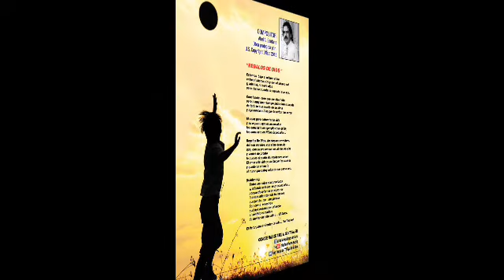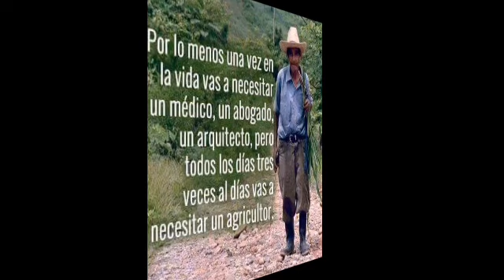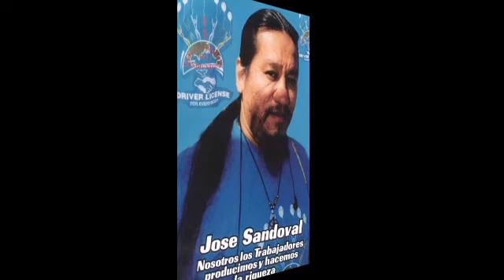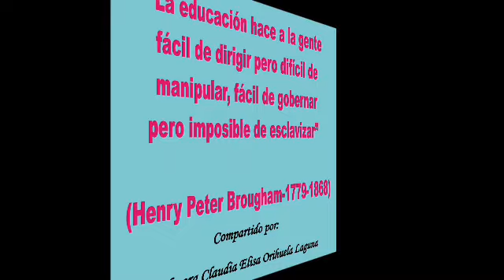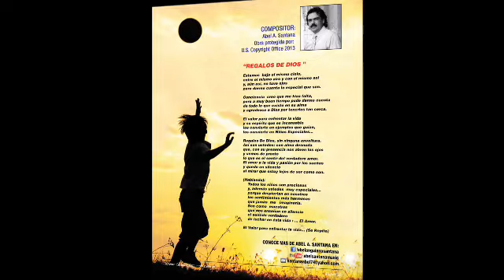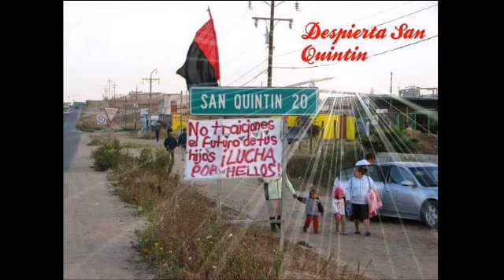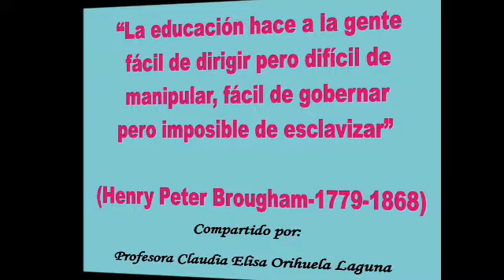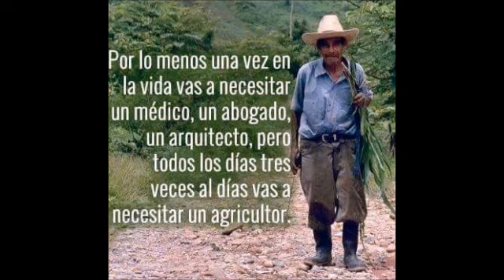La Hora de Polo Rey y Sus Invitados....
Tu amiga y servidora
estuve en VIVO desde Concord, Ca. USA con una EnsaladaDeNopales🌵🌵🌵Siiiiiii, en.
"ROBLES FAMILY CHILD DAYCARE". !!!